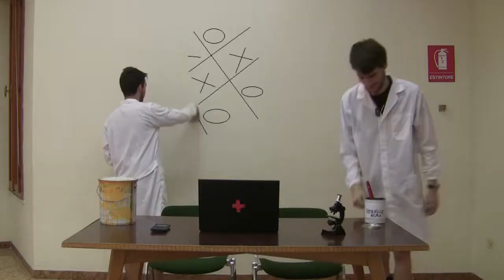DopoD.T.G. 2015 puntata 3